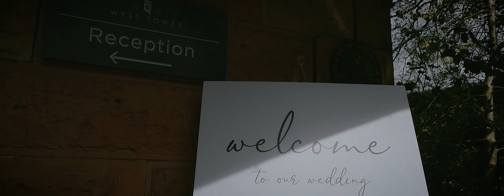West Tower Luxury Wedding Venue Lauren and Philip Wedding Film